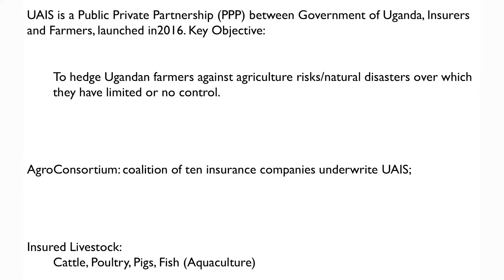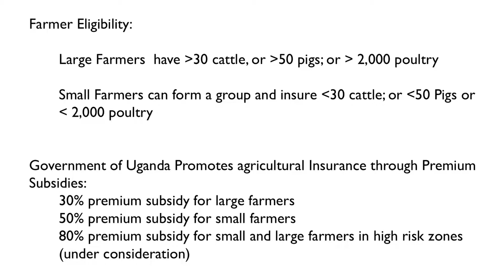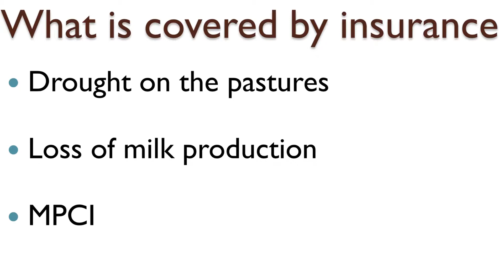Daka Munya, CEO AGRO CONSORTIUM